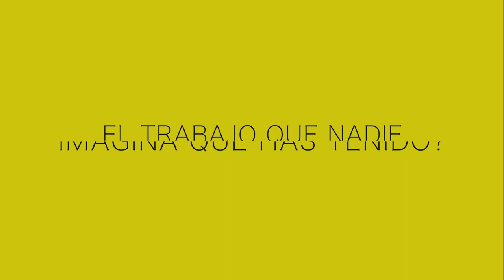Conociendo a Luis Quilumba T.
Conozcamos un poco mas de nuestro mashi Luis.